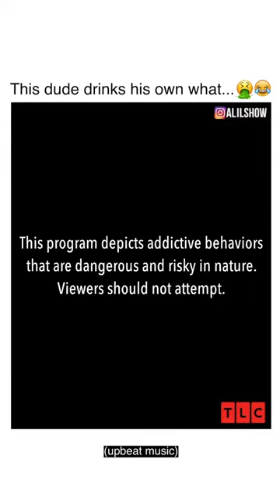man who drink his own cum